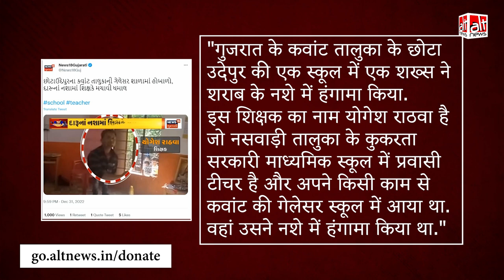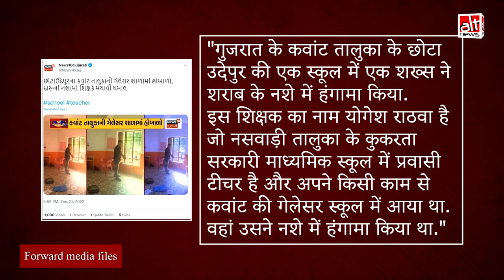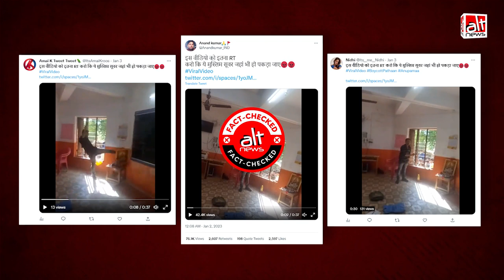हिन्दू देवी सरस्वती का अपमान कर रहे शख्स का वीडियो झूठे सांप्रदायिक ऐंगल के साथ वायरल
Alt News has found in its fact check that the man seen in a viral video kicking an image of the Hindu deity Saraswati is Yogesh Rathwa, a Hindu by faith. He was later arrested. The video was shared with the communal claim that he was a Muslim.